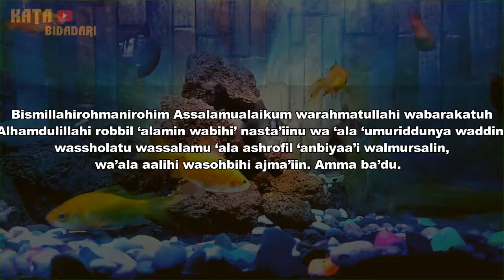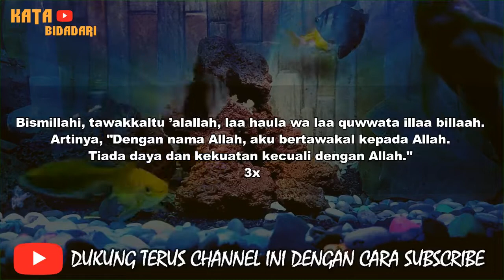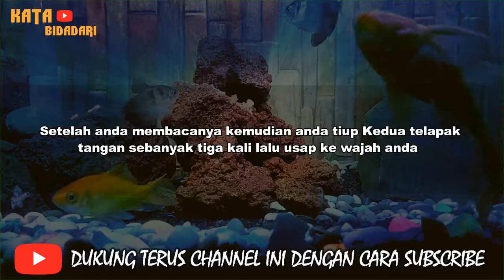ATM TERISI TIBA TIBA! Baca 3x Usap Kewajah Anda, amalan pembuka pintu rezeki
SELAMAT DATANG DI CHANNEL KATA BIDADARI
semoga doa-doa yang di berikan di channel ini dapat bermanfaat untuk antum semua. dan semoga doa-doa ini tidak di salah gunakan oleh sobat semua.. terimakasih.

tak lupa juga tinggalkan komentar qobiltu di dalam kolom komentar.